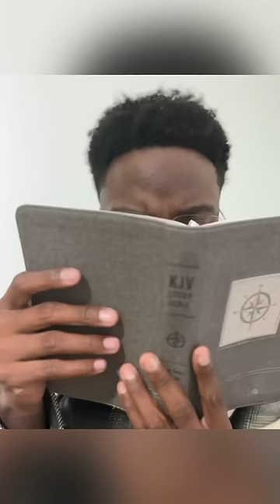What’s goin on in church?